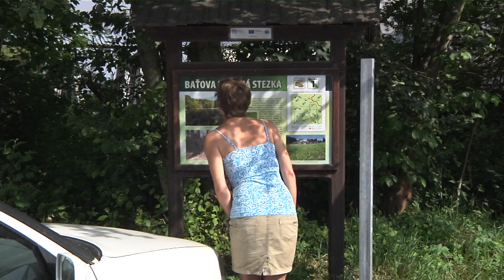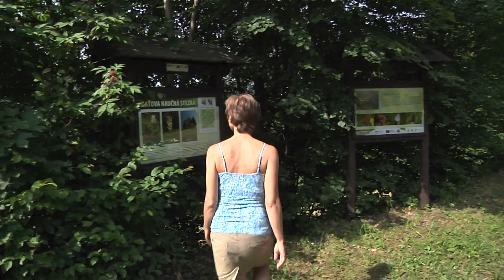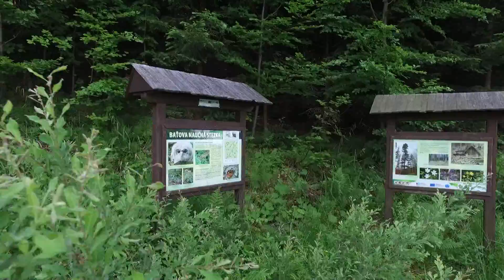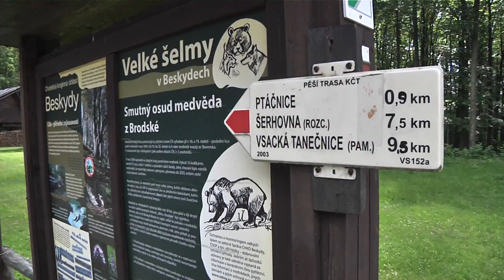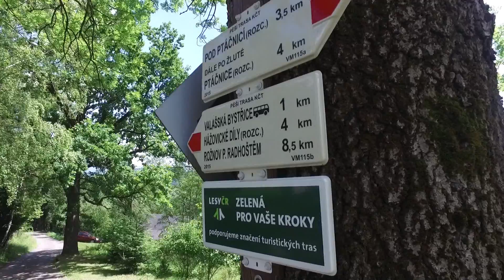Autobusem na výlet - Baťova stezka - Cáb - Búřov - Valašská Bystřice